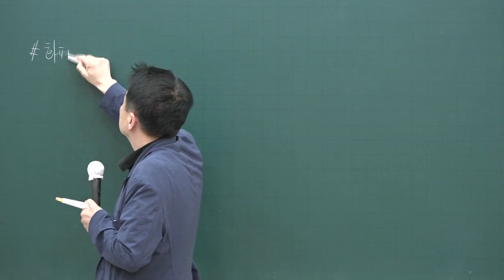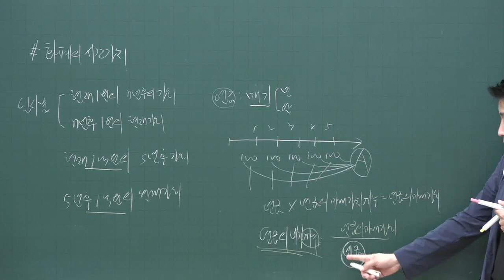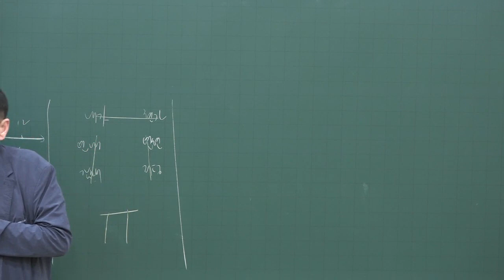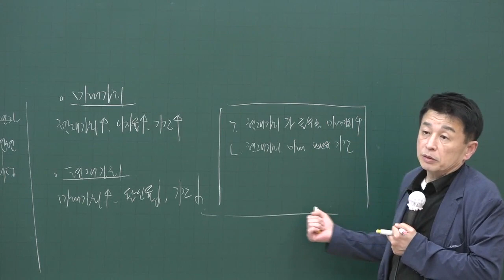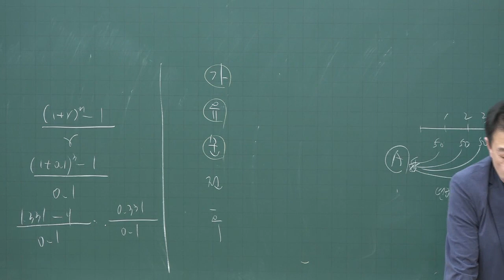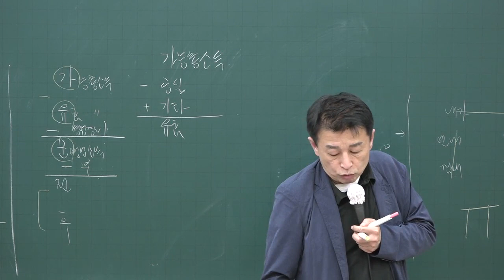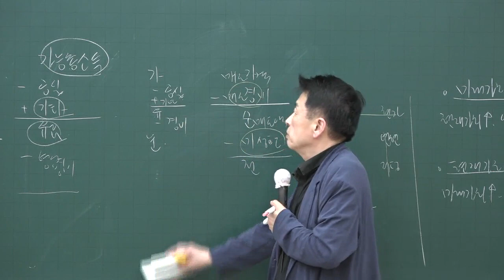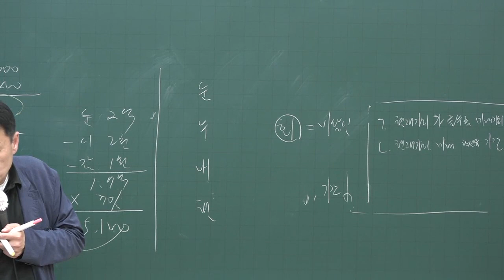[공전무] 2020년 공인중개사 부동산학개론 기출문제특강 5-13